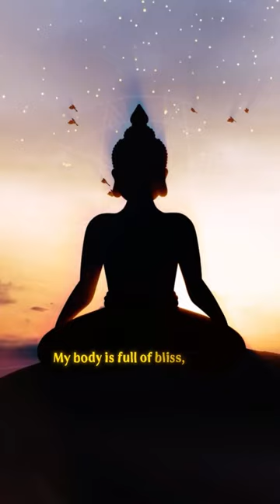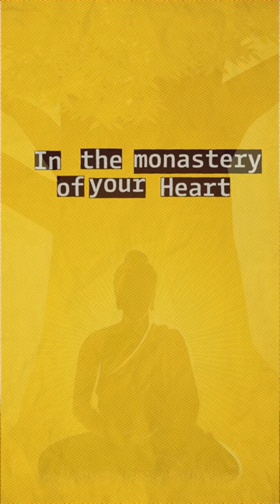Hundred Thousand Songs of Milarepa - Books on the Path by Acharya Siddhartha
🌙 "Echoes from the Himalayas: Unraveling the 100,000 Songs of Milarepa" 🌙
"Journey Through the Sacred Verses that Dance Between Earth and Sky 🏔️✨"

"🌌 **Greetings, Cosmic Travelers** 🌌

Embark with me on a pilgrimage through the ethereal verses of the '100,000 Songs of Milarepa,' a timeless anthology of wisdom from the Tibetan sage Milarepa. 📜🌠

In a world of ephemeral pleasures and transient sorrows, Milarepa's songs serve as a celestial lighthouse, guiding us toward the eternal. 🌟🛤️

Prepare to be transported to the mystical landscapes of Tibet, where each song is a stepping stone on the path to enlightenment. 🏞️🌈

💎 **The Gems Within** 💎
From the art of meditation to the essence of compassion, this book is not just a collection of songs; it's a spiritual symphony for the soul. 🎶💖

Let's traverse this sacred text together, unlocking the hidden wisdom that has captivated seekers for centuries. 🗝️📖

May your life be enriched by the melodious teachings of Milarepa, and may you find the peace you seek. 🌿🙏

Namaste 🙏"

[📚 Books] The Power Of Now: A Guide To Spiritual Enlightenment

[📚 Books] The Hundred Thousand Songs Of Milarepa: A New Translation

[📚 Books] The Art Of Happiness: A Handbook For Living

[📚 Books] The Hundred Thousand Songs Of Milarepa: The Life-story And Teaching Of The Greatest Poet-saint Ever To Appear In The History Of Buddhism

[📚 Books] The Book Of Wisdom: The Heart Of Tibetan Buddhism

[📚 Books] The Meditation Guidebook For Beginners: A Mindfulness Meditation Workbook

[📚 Books] Advice From A Yogi: An Explanation Of A Tibetan Classic On What Is Most Important

[📚 Books] Late Night Thoughts On Listening To Mahler's Ninth Symphony